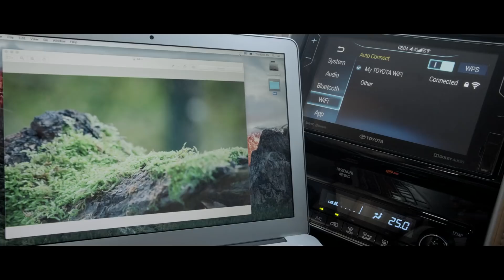Toyota “LIVE ALIVE ออกไป…ใช้ชีวิต”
ถ้าไม่ออกเดินทาง จะรู้ได้ไงว่าเราจะไปได้ไกลแค่ไหน ? เพราะทุกการเดินทาง จะทำให้เราได้ค้นพบตัวตน ได้พบประสบการณ์และแรงบันดาลใจใหม่ๆ ในการใช้ชีวิต  โตโยต้าสนับสนุนให้ทุกการเดินทางออกไปใช้ชีวิตของคุณ ด้วย 4 เทคโนโลยี ที่ทำให้คุณไปได้ไกลกว่า

- Hybrid ที่เป็นเหมือนขุมพลังไม่มีที่สิ้นสุด
- TNGA ทื่ทำชีวิตคล่องตัวในทุกจังหวะการเดินทาง
- Toyota Safety Sense ที่ทำให้คุณมั่นใจว่าได้รับการปกป้อง ตลอดทุกเส้นทาง
- T-connect Telematics ที่ให้คุณเชื่อมต่อกับโลกทั้งใบได้ในทุกที่